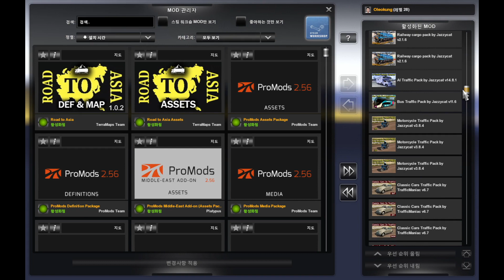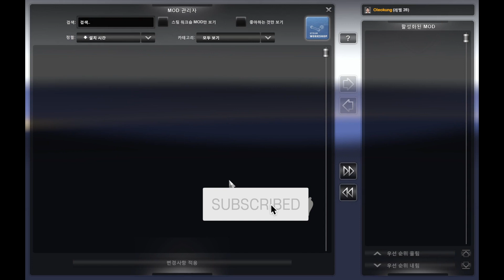ETS2 1.41+ ProMods 2.56 : EAA6.2 vs R.O.C. v0.3x | How to make mapcombo ProMods2.56 + ETS2 1.41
ETS2 1.41 + ProMods 2.56 (EAA 6.2 / R.O.C. v0.3x) Mapcombo
00:01  EAA 6.2 + ProMods 2.56
02:58  R.O.C. v0.3x + ProMods 2.56

Ferry from Travemunde to Trelleborg and Oslo by Steffen Berg

MODS EXTRAS PARA O EAA BUS
PASSAGEIROS NAS EMPRESAS EAA